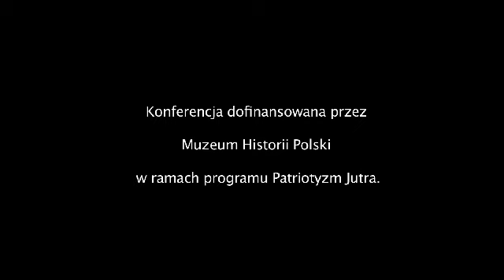Punkty zwrotne: Czy Polska powinna wraz z Hitlerem zaatakować ZSRR pod koniec lat 30-tych? cz. I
Wystąpienie prof. Rafała Habielskiego na konferencji Ośrodka Myśli Politycznej "Punkty zwrotne. Największe błędy i dylematy polityczne w dziejach Polski" (Kraków, 25 listopada 2011). Konferencję zorganizowano dzięki wsparciu Muzeum Historii Polski w Warszawie, w ramach programu "Patriotyzm Jutra".